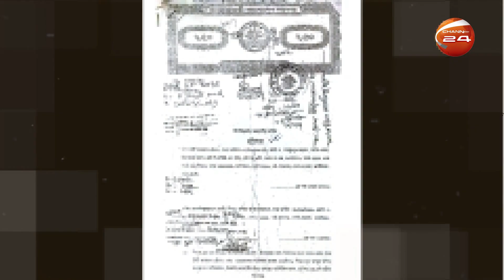ইভা রহমানের বিরুদ্ধে ৫০০ কোটি টাকার মানহানি মামলা | Eva Rahman | Channel 24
ইভা রহমানের বিরুদ্ধে ৫০০ কোটি টাকার মানহানি মামলা

»» Office Address:
Bangladesh.